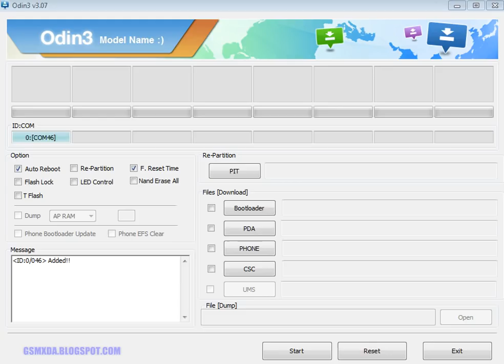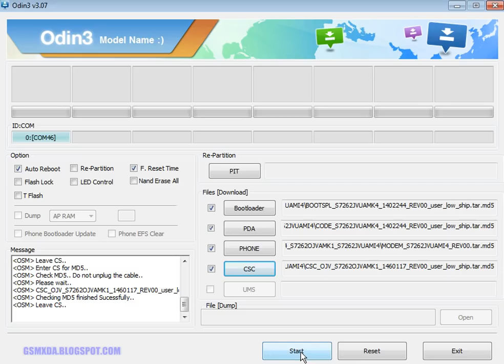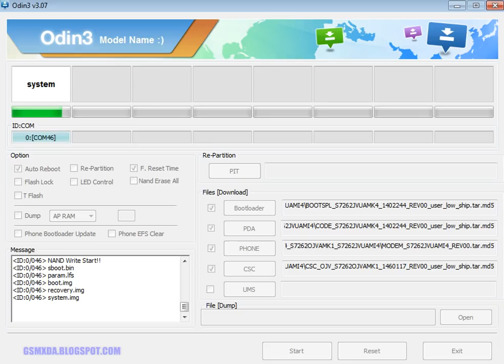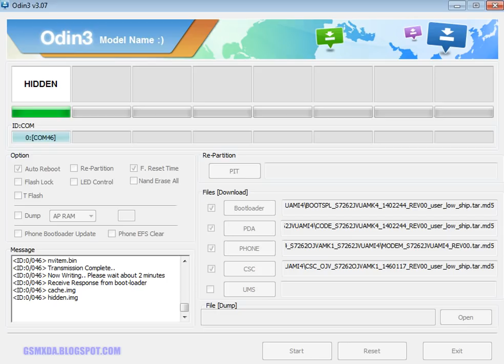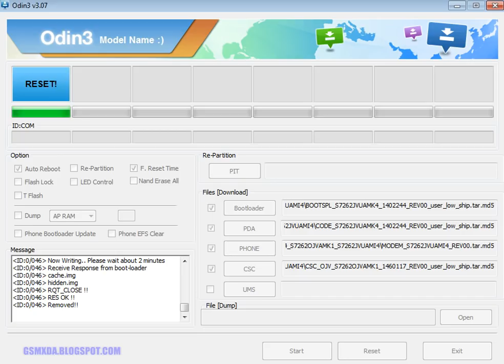Samsung S7262 white display Solution Flash done with flash tool by GsmHelpFul